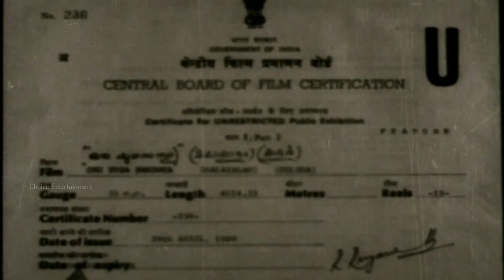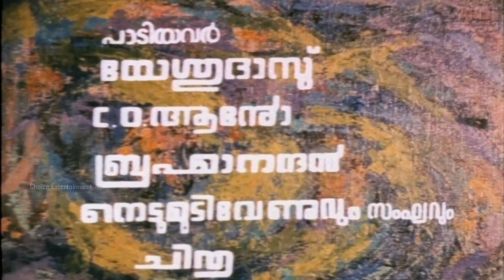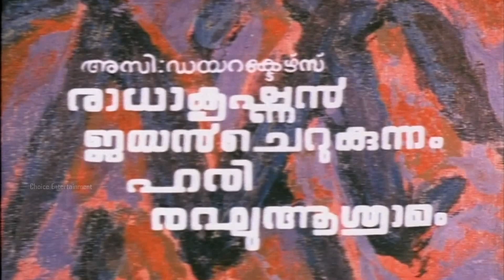Oru Yuga Sandhya Malayalam Movie HD | Evergreen Comedy Movies | Choice Network